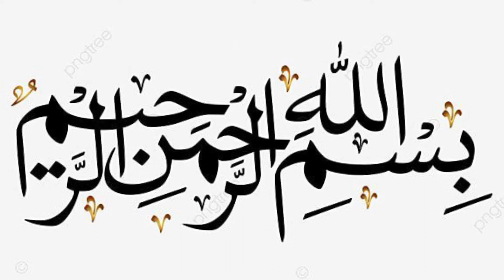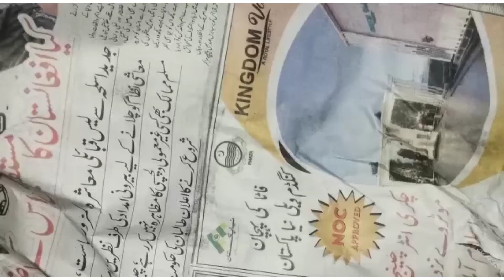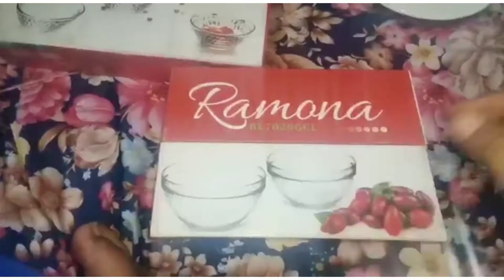No Cooking Today|| Kitchen Shopping Vlog || Crockery Shopping. By Kitchen With Sana Khan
Grocery Items:
Cupcake Molds🧁🧁🧁🧁🧁🧁🧁🧁
Eggs tray 🥚🥚🥚🥚🥚🥚🥚🥚🥚🥚
Different size trays
Small bowls
Two Design
Two Backing Cake molds 🎂🎂🎂🎂🎂🎂🎂
Juices glass  🍹🍹🍹🍹🍹🍹🍹🍹🍹🍹🍹🍹
Falooda Glass 🍹🍹🍹🍹🍹🍹🍹🍹🍹🍹🍹🍹
Oil Brush cane🖌️🖌️🖌️🖌️🖌️🖌️🖌️ 🖌️🖌️🖌️🖌️
Tea cup ☕☕☕☕☕☕☕☕☕☕☕☕☕☕
Knife Magnet🔪🔪🔪🔪🔪🔪🔪🔪🔪🔪🔪🔪